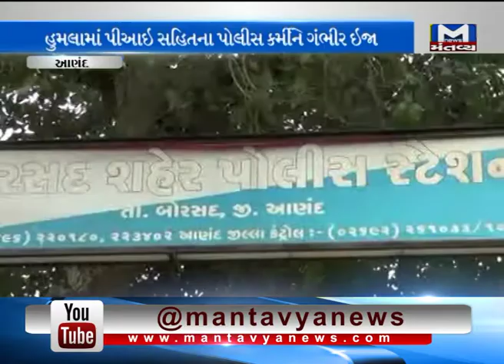raid in Anand